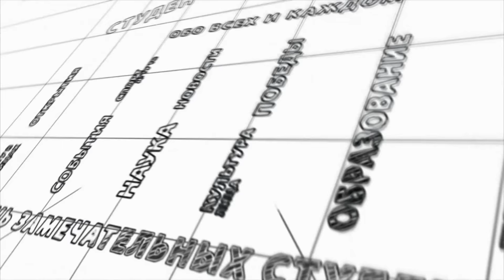В день юбилея ДГТУ посетил врио губернатора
Специальный репортаж ДГТУ ТВ от 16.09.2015
В день юбилея поздравить университет с праздником приехал временно исполняющий обязанности губернатора Василий Голубев